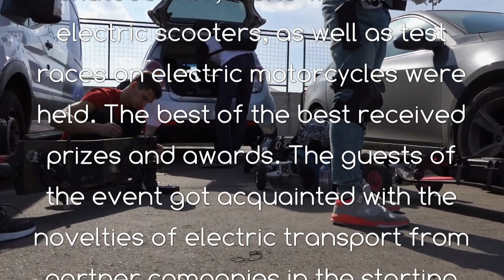"Electroday 2020" 23 Августа | Впечатления от поездок на Suzuki AX100 с мотором DA90S | SUBTITLE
"Electroday 2020" 23 Август
Впечатлениями делятся мотоциклисты после тестирования электроцикла с мотором ДА90С от ASPP Weihai, произведённого по технологии "Славянка".Ну а также короткий обзор состоявшихся спортивно-показательных гонок на электротранспорте Второго Российского Фестиваля Электротранспорта «Electroday 2020». На кольцевой трассе прошли гонки на электроскейтбордах, моноколесах и электросамокатах, а также тестовые заезды на электромотоциклах. Лучшие из лучших получили призы и награды. Гости мероприятия познакомились с новинками электротранспорта от компаний-партнёров в стартовом городке.Несколько слов о фестивале от главного редактора и основателя журнала "Электромобили Мира" Александра Серёжкина
Также Матвей Плотников покажет технику которую они предоставили совместно с компанией СТиИН (вся техника оснащена моторами от ASPP Weihai)
Именно Матвею Плотникову хочу выразить большую благодарность за его проффесионализм и любовь к электротранспорту. Столько людей через него получили возможность испытать эту технику и самим оценить, а не по наслышке и рекламе.Большинство восхищений после поездок с "Русским Народным  фольклёром", попросил его не вставлять в видеоролики, хотя на его канале можно некоторые слышать и видеть. Куда деться от Русской души, когда слов просто не остаётся, а только эмоция :-)